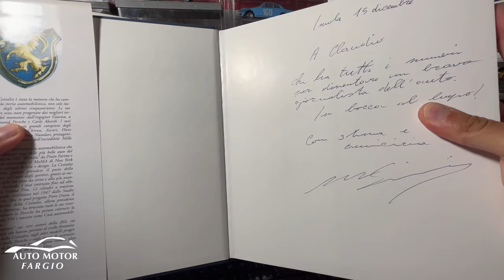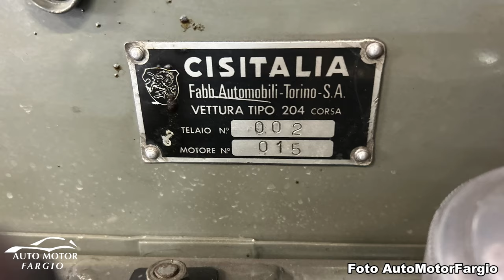Cisitalia 204: l'ultima di NUVOLARI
La Cisitalia 204 è l'ultima auto prodotta dalla casa e l'ultima con cui corse Tazio Nuvolari, ma la anche la prima a portare il nome Abarth.
Ecco la sua storia dal Gran Premio Nuvolari 2023.
Si ringrazia San Marino Speed per la collaborazione

Buona visione!

Foto di copertina: AutoMotorFargio